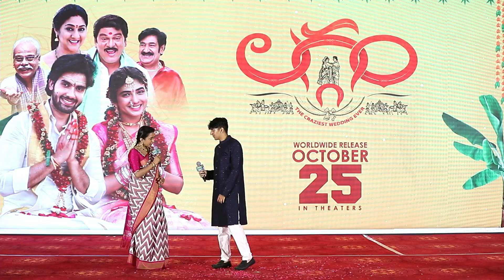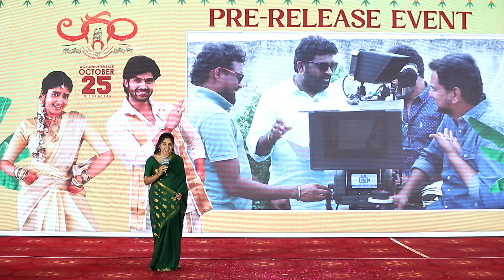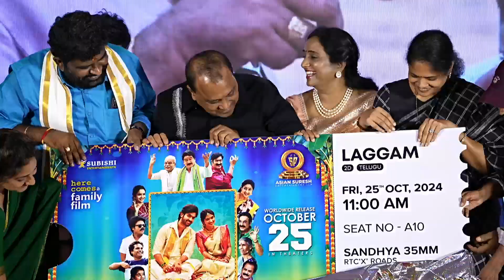Laggam Movie Pre Release Event Part 2 | Sai Ronak | Pragya Nagra | Ramesh Cheppala | TFJA